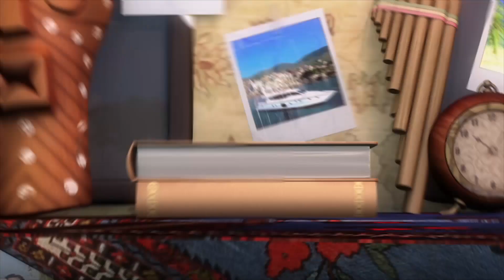Tayo en Español Especial episodios l Camping de pequeños autobuses l Tayo El Pequeño Autobús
Mientras Tayo y Rogi se encuentran con Windy, Windy sugiere que los pequeños autobuses deberían ir de campamento como él. Así que todos los pequeños autobuses y Hana toman un campamento, Tayo y Rogi discuten qué traer.